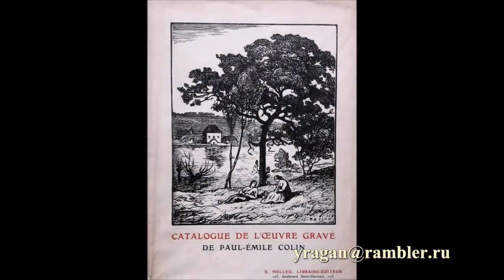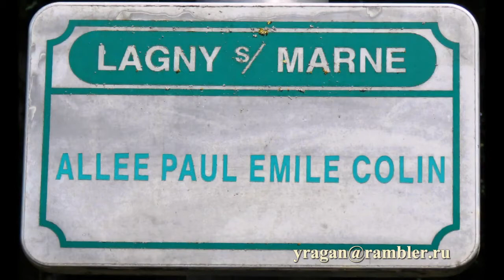Поль-Эмиль Колин Paul-Emile Colin биография работы